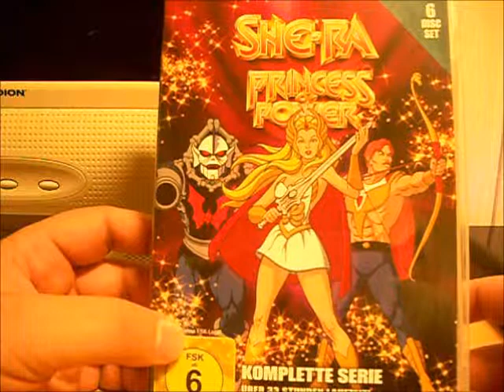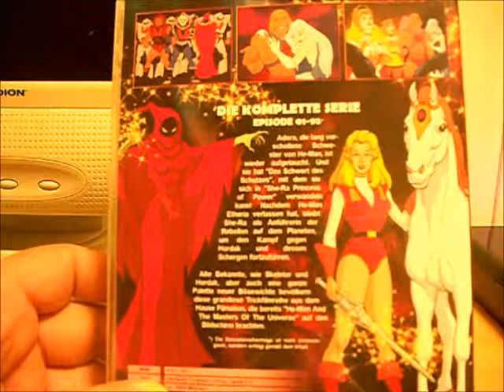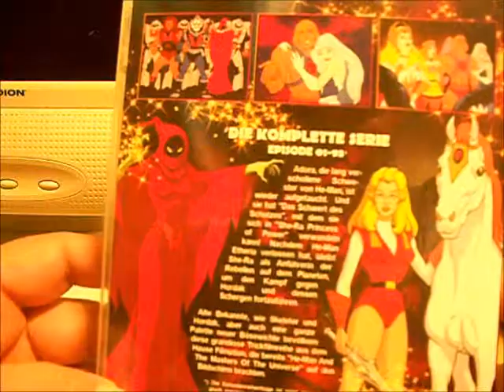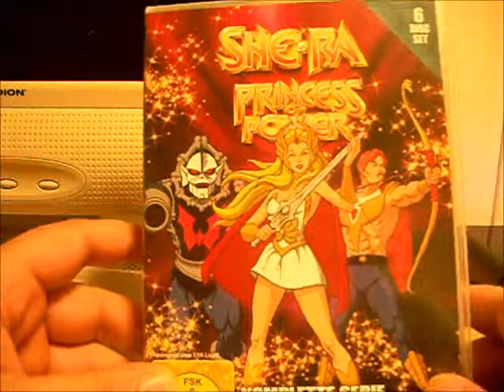DVD - She-Ra Komplett Unboxing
Unboxing der 80s Zeichentrick Serie She-Ra Komplettbox auf DVD